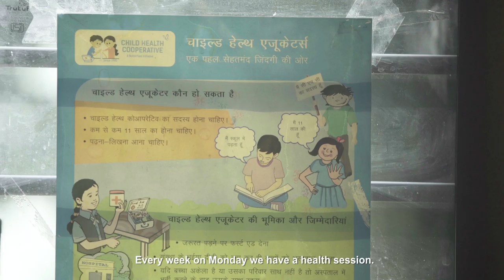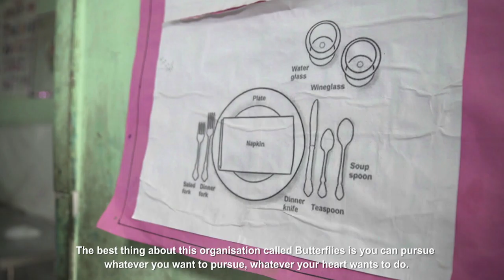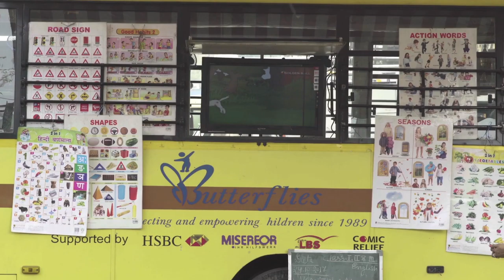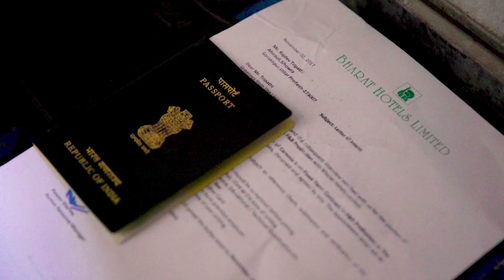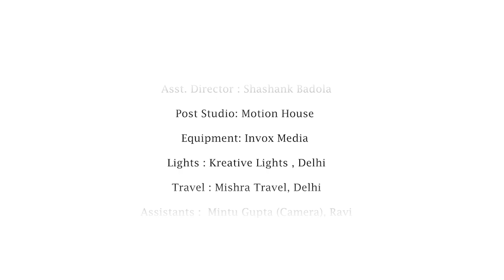Udaan _The Flight (Butterflies)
A documenatary film for Butterflies NGO
Director- P.C.Anto
Production-  Nest Creation
Cinematographer and Associated Dir- Sachin Jain